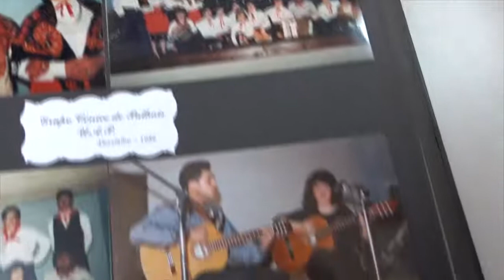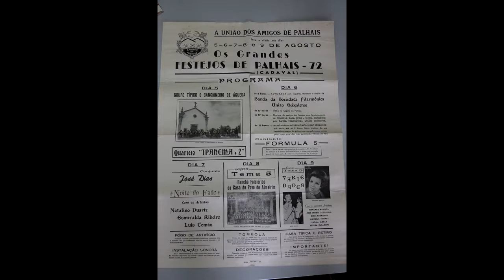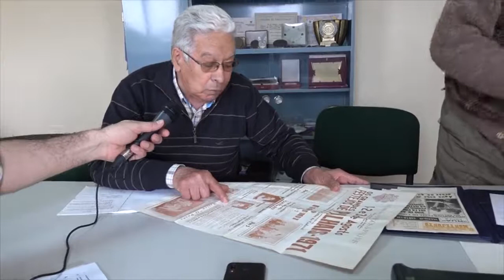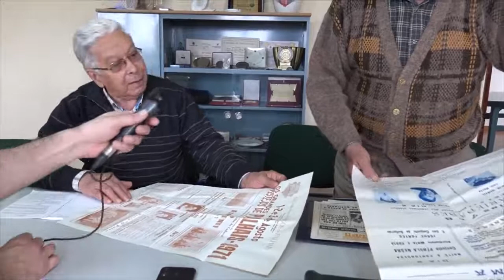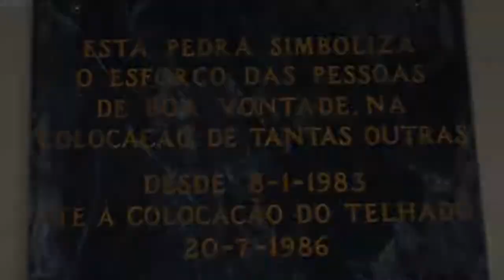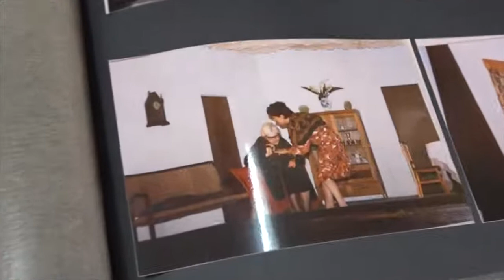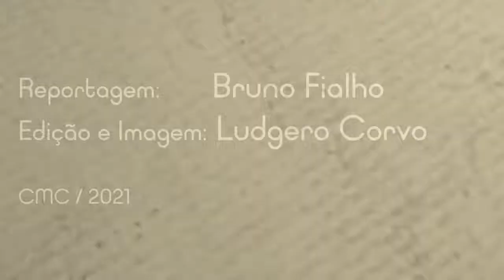União dos Amigos de Palhais - 50 anos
A União dos Amigos de Palhais festejou, a 26 de dezembro de 2020, 50 anos de fundação. Dois dos seus mais antigos elementos contam como, através da grande entrega do povo, foi possível chegar até aqui e acreditam que a coletividade tenha condições para continuar. Assista ao compacto em vídeo da entrevista!